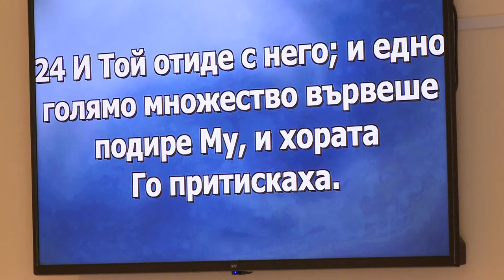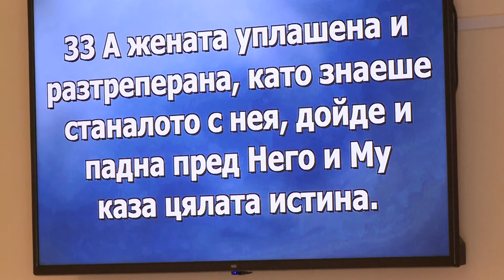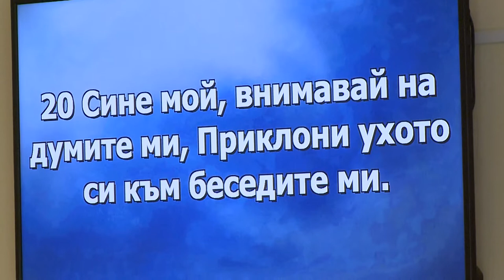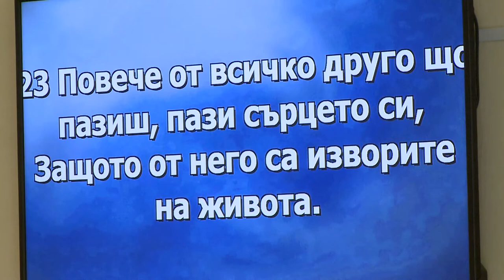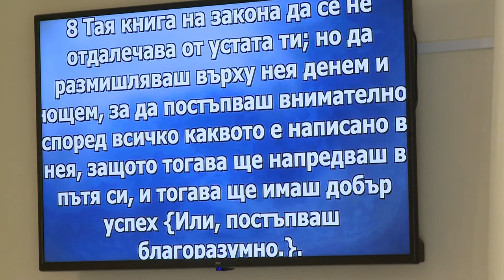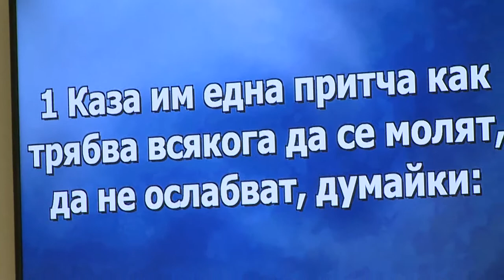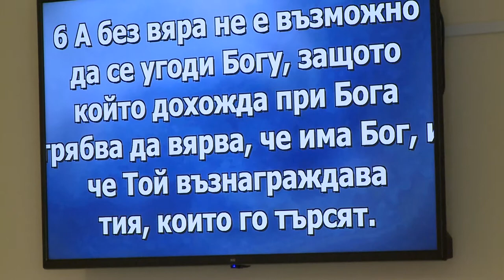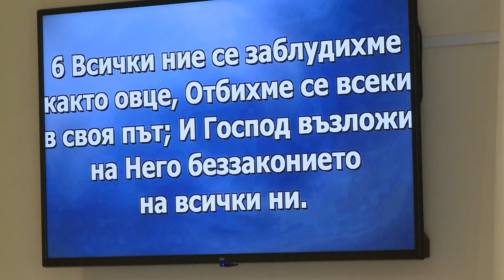Исцеление. Петр Тауткус